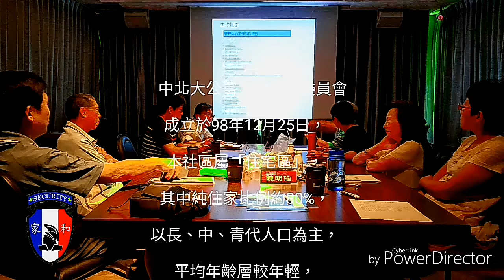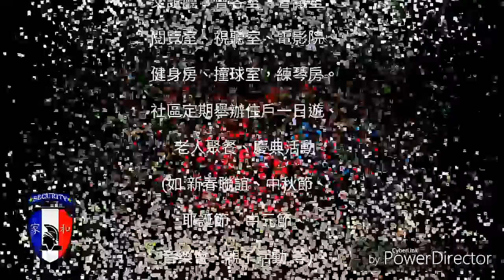中北大社區106年度影片回顧